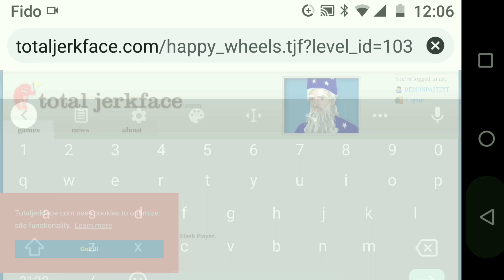I made a game on Happy wheels go play it now links in the description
This game works only on PC and Chromebook, here's the link to play it